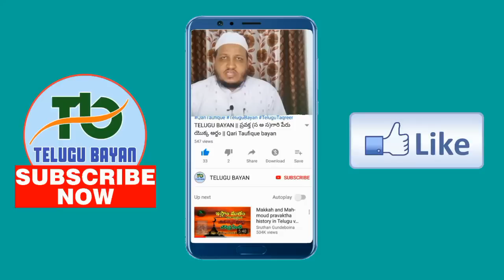మనసును కదిలించే బయాన్ | Ramazan Bayan | Janab Qari Taufique Sahab | Telugu Bayan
5th తాఖ్ రాత్ బయాన్ || 03/06/2019 || Ramazan Bayan || Qari Taufique Sahab || TELUGU BAYAN

Telugu Bayan